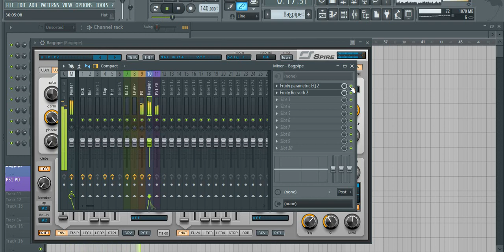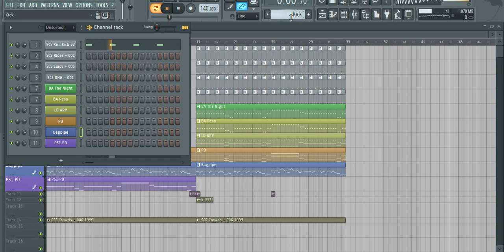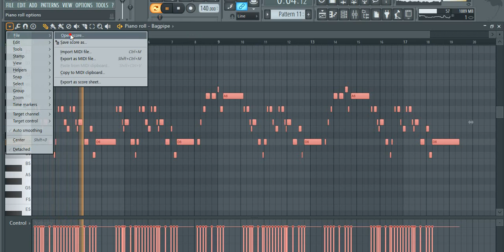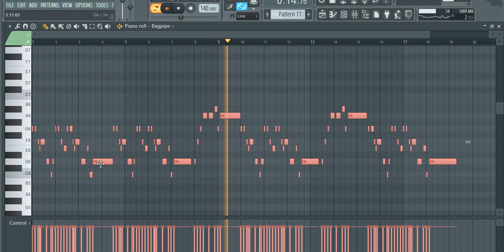FL Studio Tutorials : Scooter's Bagpipe in Reveal Spire v1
Scooter - Swinging In The Jungle (2003) inspired me to try recreate this bagpipe sound. I used FM synt and chorus effect for this. Well, maybe its not ok for How Much Is The Fish?! remake, but for Swinging In The Jungle will be good.

P.S. I'm listened lot of bagpipes and Kontakt presets, and no one sounds like Scooter's, that's why i'm think its FM preset. They used same bagpipe start from 1998 (How Much Is The Fish?!)

Learn)